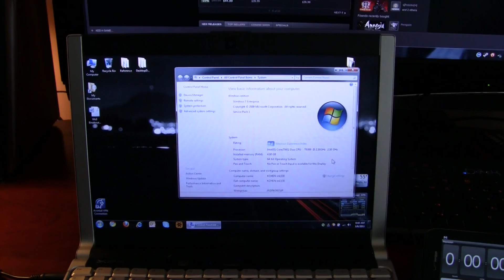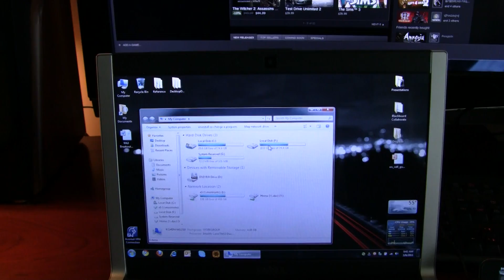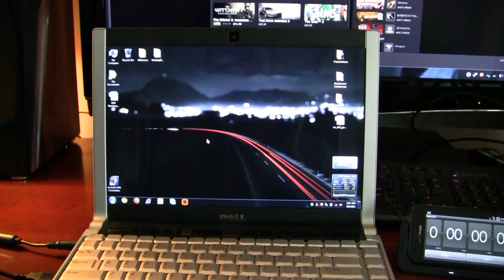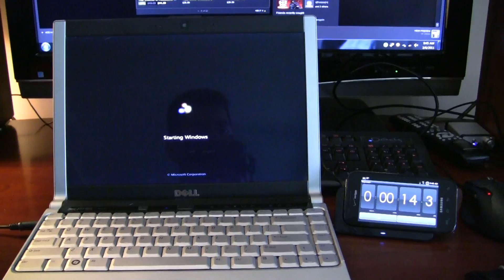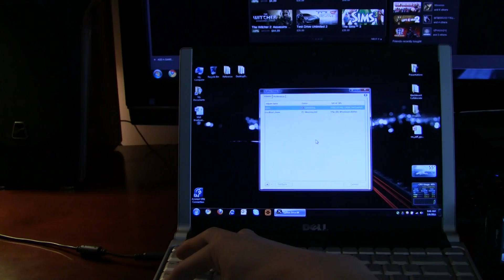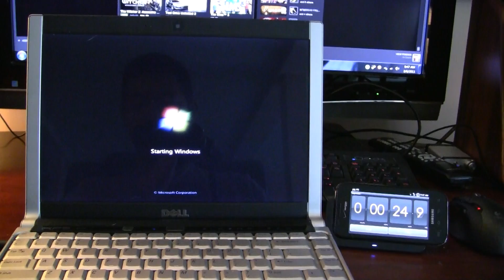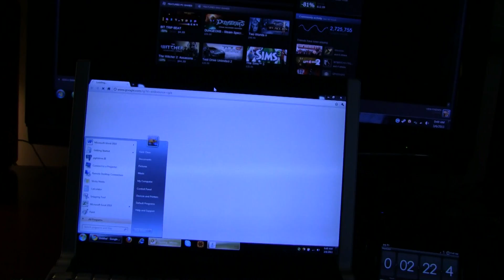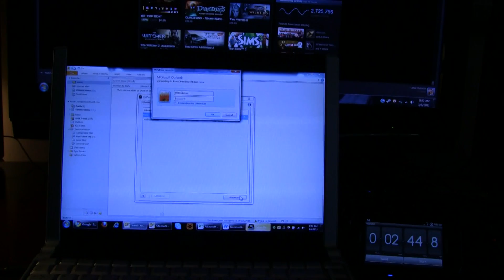SSD vs HDD - Windows 7 Boot + Launching MSOffice apps on Identical Drive Images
Video Posted, showing SSD vs HDD boot on identical hard drive image:

+ Identical cloned drive image on SSD and HDD
+ HDD was booted up and defragged (for Windows to auto-detect and install drivers)
+ Windows 7 Boot (0:21 vs 0:44)
+ Windows 7 Desktop (0:26 vs 1:25)
+ windows 7 Finish Booting, Load 3 Office Apps, Load Google Chrome (0:44 vs 2:44)